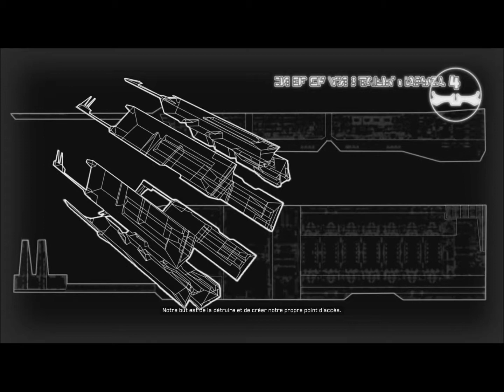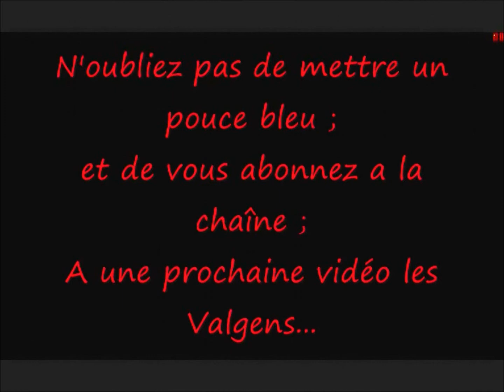HOMEWORLD REMASTERED FR Commandant Valmar mission 14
LISEZ LA DESCRIPTION IMPORTANT:

Opening: Okami OST - Rising Sun
Ending: Okami OST - Oki's Theme (Okikurmi's Theme)

Eh salut les Valgens, ici le Commandant Valmar pour vous servir!

nous continuons notre odyssée avec pour objectif de rentrer chez nous! mais pour cela on doit détruire une structure Taiidaine...